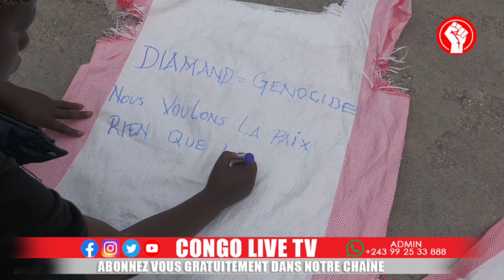🔴GOMA TENSIONS VOICI CES FEMMES VI*LEES PAR REBELLES LE M23